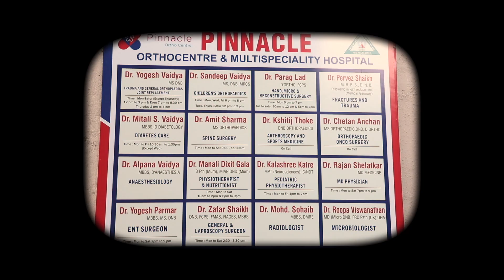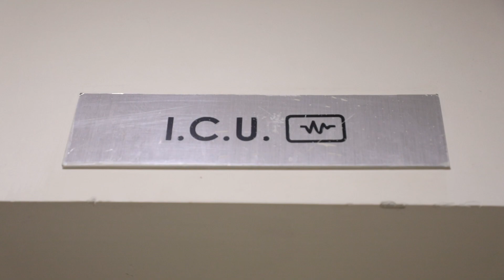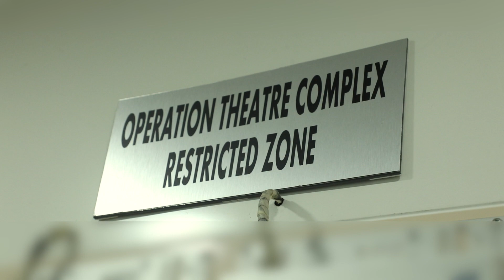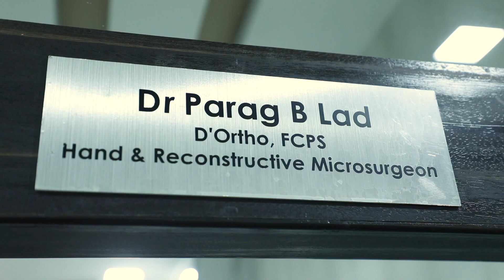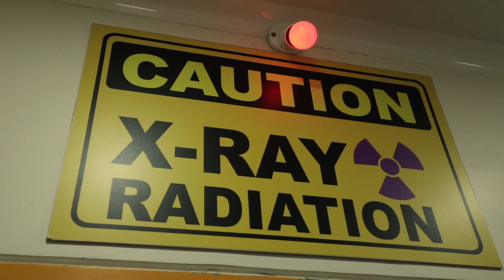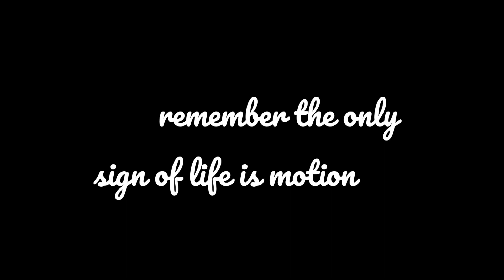Pinnacle Hospital AV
Directed  & Cinematography by Shekhar jain [ M- 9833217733 ]